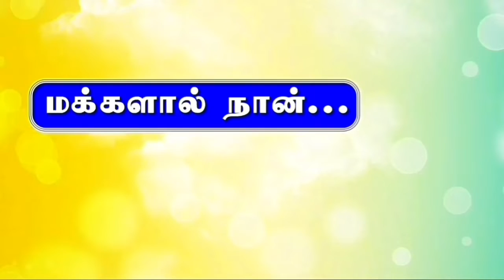SIVA SIVA SIVA